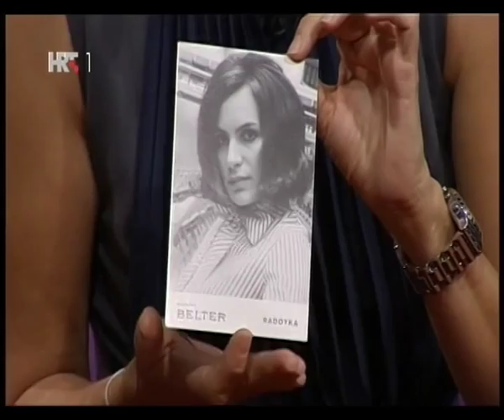DAVID DANIJEL u emisiji "8. kat" s Radojkom Šverko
"Večer na 8. katu" s Radojkom Šverko
Gost iznenađenja : David Danijel
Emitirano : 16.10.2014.